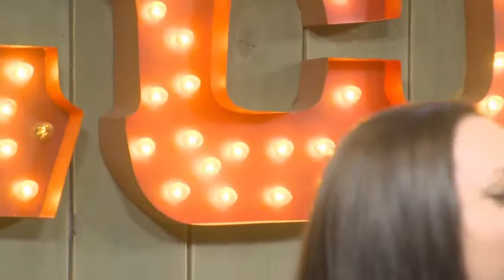Thomas Champagne with Friends - "Candy" Live Performance on LowCountry Live 01.22.19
Lowcountry Live WCIV performance of “Candy” from last Tuesday, 01.22.19.  Many Thanks to this Super Group, Baldwin Bonilla Jr., Whitney Hanna, Chris Williams, Treg Monty, Jaime Kenneth Sayers, and Alex Goyette.  Thanks to Todd Brown for making us sound Great!!! And Thanks to Tom Crawford | ABC News 4, Erin Kienzle I ABC News 4, and the rest of the awesome staff at LowCountry Live!
Come out to The Washout on Folly this Thursday (01.31.19) and get a free copy of the new album before it goes online!!!
Thomas Champagne with Friends CD Release Party